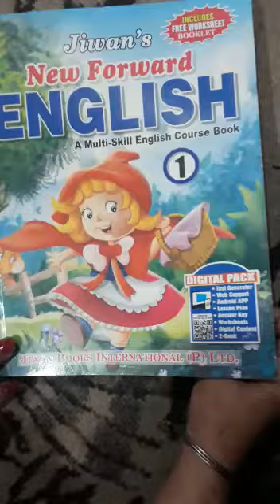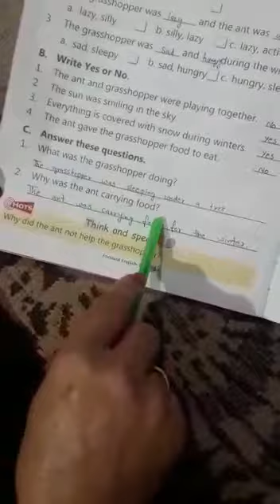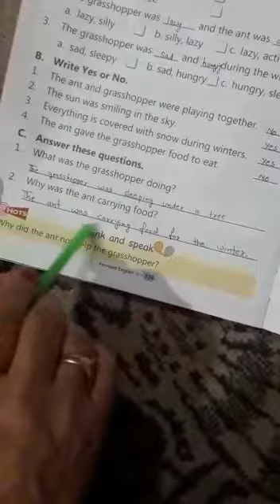Class 1: English Chapter 12 - The Ant and the Grasshopper Book Exercise/ page no116